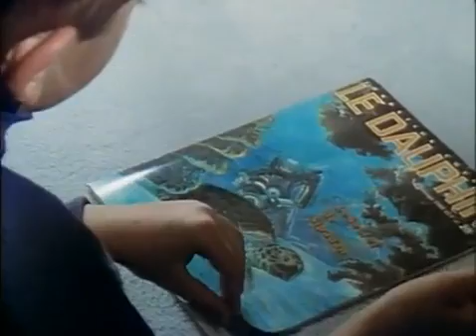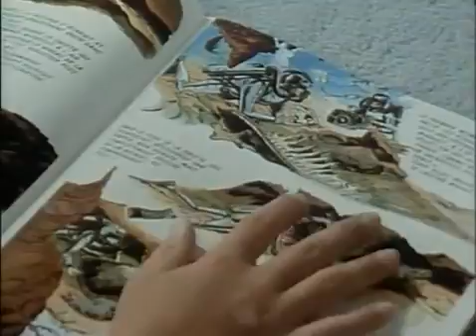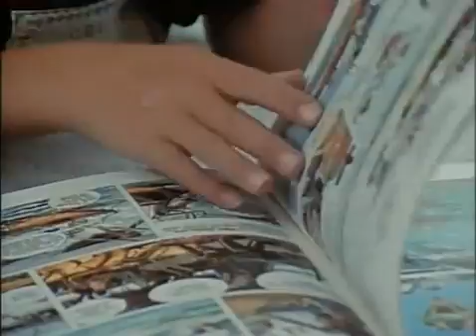20. Одиссея Жак-Ив Кусто, «Призрак морской черепахи» Jacques-Yves Cousteau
Переводы на русский язык:
1. Кусто Ж.-И., Дюма Ф. В мире безмолвия. Сокр. пер. с англ. — М.: «Молодая гвардия», 1957. — 221 с.;
2. Кусто Ж.-И., Дюма Ф., Даген Дж. В мире безмолвия; Живое море. Пер. с англ. — М.: «Знание», 1966. — 462 с.;
3. Кусто Ж.-И. Мир без солнца. Пер. с франц. — Л.: Гидрометеоиздат, 1967. — 96 с.;
4. Кусто Ж.-И. «Калипсо» и кораллы. Пер. с англ. — М.: «Знание», 1974. — 63 с.;
5. Кусто Ж.-И., Кусто Ф. Чтобы не было в море тайн. Подводные исследования Ж.-И. Кусто. Пер. с англ. — М.: «Мысль», 1974. — 191 с.;
6. Кусто Ж.-И. Жизнь и смерть кораллов. Пер. с франц. — Л.: Гидрометеоиздат, 1975. — 176 с.;
7. Кусто Ж.-И, Диоле Ф. Затонувшие сокровища. Сокр. пер. с франц. — М.: «Прогресс», 1975. — 206 с.;
8. Кусто Ж.-И., Дюма Ф. В мире безмолвия; Кусто Ж.-И., Даген Дж. Живое море. Пер. с англ. — М.: «Мысль», 1976. — 429 с.;
9. Кусто Ж.-И., Диоле Ф. Могучий властелин морей. Подводные исследования Ж.-И. Кусто. Пер. с англ. — М.: «Мысль», 1977. — 186 с.;
10. Кусто Ж.-И., Диоле Ф. Очерки об обитателях подводного мира. Осьминоги и кальмары. Пер. с англ. — М.: «Знание», 1980. — 48 с.;
11. Кусто Ж.-И., Паккале И. Сюрпризы моря. Пер. с франц. — Л.: Гидрометеоиздат, 1982. — 302 с.;
12. Кусто Ж.-И., Паккале И. Лососи, бобры, каланы. Пер. с франц. — Л.: Гидрометеоиздат, 1983. — 285 с.;
13. Кусто Ж.-И., Паккале И. Жизнь на краю земли. Патагония, Огненная Земля, архипелаг южночилийских островов. Пер. с франц. — Л.: Гидрометеоиздат, 1984. — 302 с.;
14. Кусто Ж.-И., Паккале И. В поисках Атлантиды. Пер. с франц.; В. Щербаков. Золотой чертог Посейдона. — М.: «Мысль», 1986. — 319 с.;
15. Кусто Ж.-И., Кусто Ф. Блистательный пират; Кусто Ж.-И., Диоле Ф. Могучий властелин. Пер. с англ. — М.: «Мысль», 1996. — 350 с.;
16. Кусто Ж.-И., Дюма Ф. В мире безмолвия; Кусто Ж.-И., Даген Дж. Живое море. Пер. с англ. — М.: «Армада», 1997. — 475 с (Переиздание: Кусто Ж.-И., Дюма Ф. В мире безмолвия; Кусто Ж.-И., Даген Дж. Живое море. Пер. с англ. — М.: «Армада-пресс», 2002. — 475 с.);
17. Кусто Ж.-И., Кусто Ф. Чтобы не было в море тайн; Кусто Ж.-И., Диоле Ф. Могучий властелин морей. Пер. с англ. — М.: «Армада», 1997. — 410 с (Переиздание: Кусто Ж.-И., Кусто Ф. Чтобы не было в море тайн; Кусто Ж.-И., Диоле Ф. Могучий властелин морей. Пер. с англ. — М.: «Армада-пресс», 2002. — 410 с.)
18. Кусто Ж.-И. Мир без солнца; Кусто Ж.-И, Диоле Ф. Затонувшие сокровища. Пер. с франц. — М.: «Армада», 1998. — 362 с.;
19. Кусто Ж.-И., Дюма Ф. В мире безмолвия; Кусто Ж.-И., Даген Дж. Живое море. Пер. с англ. — М.: «АСТ», «Астрель», 2003. — 527 с.;
20. Кусто Ж.-И., Кусто Ф. Блистательный варвар морей; Кусто Ж.-И., Диоле Ф. Могучий властелин морей. Пер. с англ. Л. Жданова, 2003. — 381 с.